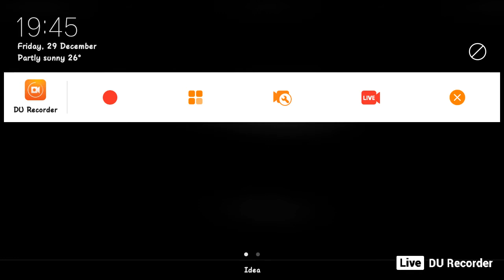live givaway only in las vegas if hit 100 suscriber and 200 suscriber then jakarta givaway